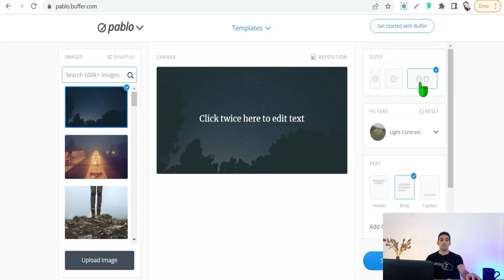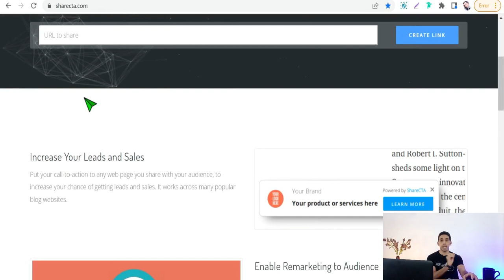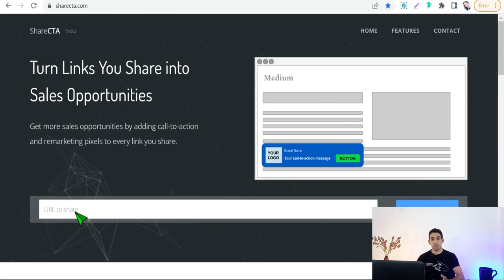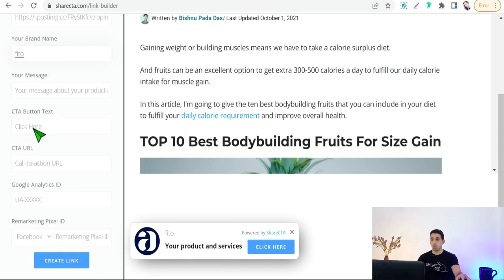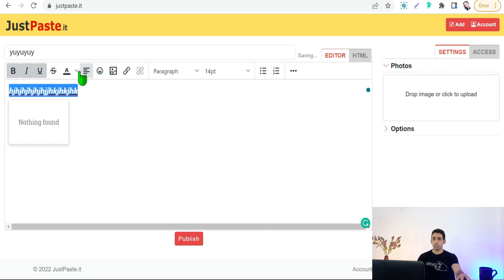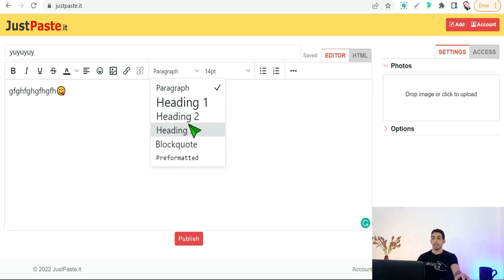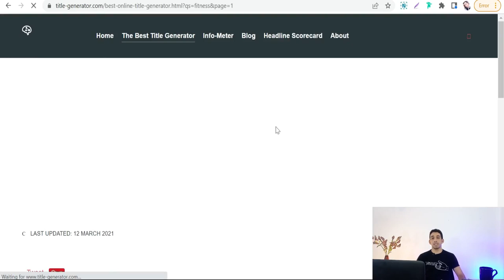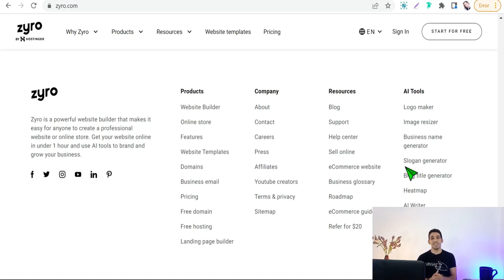6 websites you wish you had discovered to Make Money Online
In This Video, Websites You Didn't Know Existed, Websites I wish I had known earlier because they are unbelievably helpful in your work online.
These amazing websites most people don't know, I bet you! take the benefit of these wonderful websites that would help you in making money journey in many fields like blogging, YouTube, design, podcast, affiliate marketing, etc
Get these top websites many people don't know about despite their great importance. Get them now and don't be too late.

🤩👉The Best Tool to Generate Human Voice
🤩👉#1 tool to get targeted keywords and hashtags for Pinterest marketing
💡👉The Best Artificial intelligence Tool to write an optimized article +1000 words  in just 1 min .

👉Top Redbubble tips and tricks
👉How to make designs that sell without photoshop